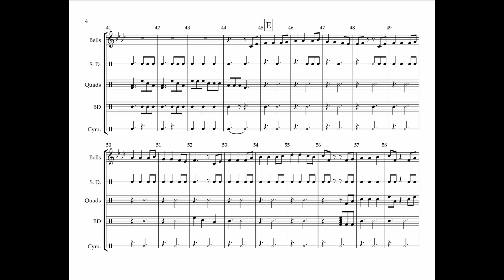Pirates of the Caribbean - He's a Pirate Drumline Cadence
He's a Pirate!  This Pirates of the Caribbean cadence is arranged for an intermediate/advanced drumline.  I hope you enjoy it!  If you are interested in purchasing the score and parts just follow this link!

My publishers page with all my available arrangements for sale -